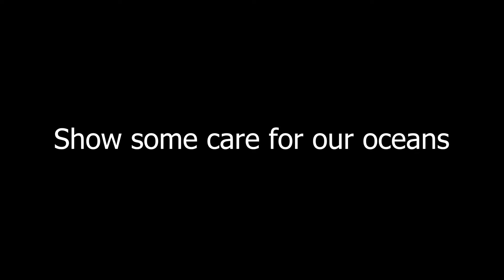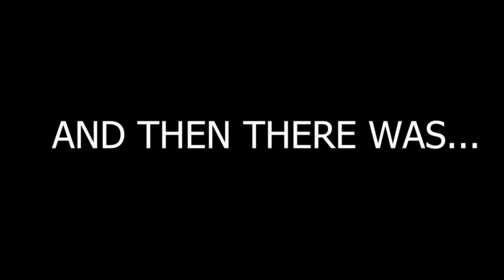Travel Vlog: PORTUGAL Edition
In this video you will see exactly why you should Book a trip to Portugal!
In this video you will se the contents of Oceonarrio de Lisboa, Lisbon Zoo, Cacavelos beach,  Praia da Mata and The streets of Lsibon!